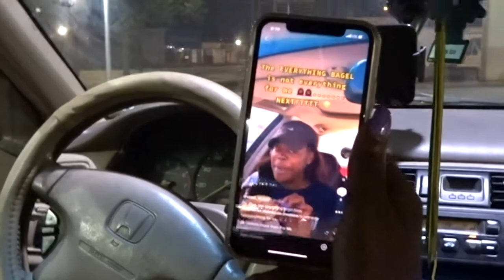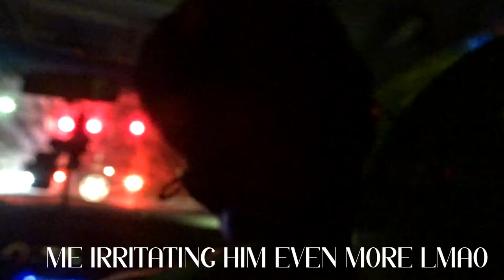SPEND A DAY WITH ME 😊| I CUSSED TEZ OUT 🤣 | I WATCHED A BIRD DIE IN THE POOL & MORE!!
🚨 R E A D  M E  F I R S T  P L E A S E ! ! ! 😊 💛 🌻
V L O G  D E S C R I P T I O N  ! ! ! 🚨🚨
Thanks for tuning back into my channel! Hope everyone is doing well. Secondly, I'm going to be trying to upload TWICE a WEEK! I'm not sure what days yet, but just be on the lookout!! 😊💖 Hope y’all enjoy this vlog! Remember let's converse & communicate.. leave a few comments! 😊 😊 Also spread the word and love... Stay positive. The goal this year is to definitely get more connected and more consistent & efficient with my channel. So enjoy my authentic young adult lifestyle. Let's get 50 likes on this vlog! 😊❤️
♥ It doesn't cost a dime... ♥